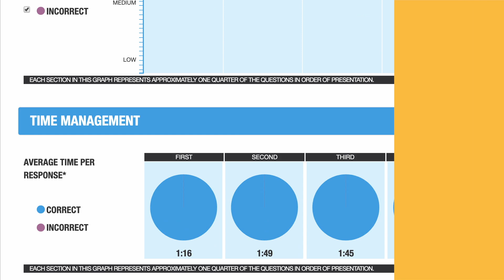Are The First 10 Questions More Important?: Quant Reasoning AMA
In this GMAT AMA, Avi answers questions about which GMAT problems are most important, and how to deal with the pressure of answering the first question correctly. This is particularly important for test takers who feel anxious about the test (almost everyone!)